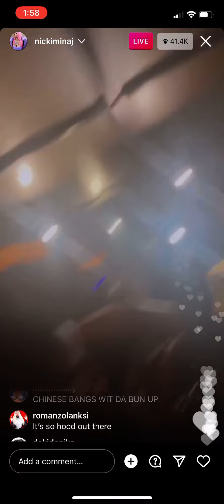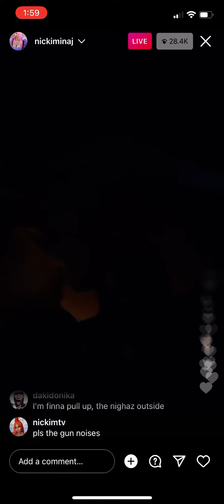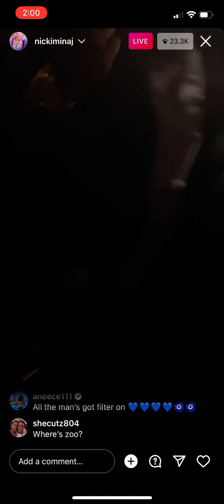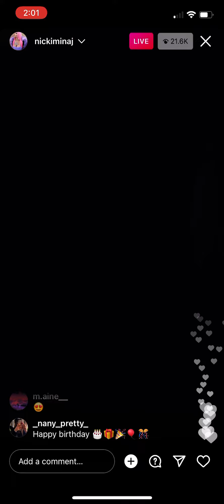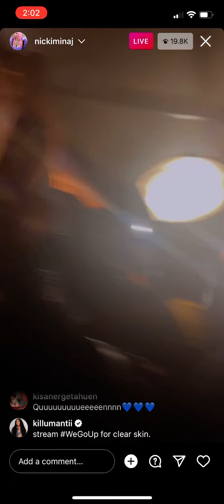Nicki Minaj partying on Instagram Live (3/29/2022)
IDK WHAT TO TITLE THIS THEY ARE JUST YELLING ALSO WHAT IS GOING ON 💀